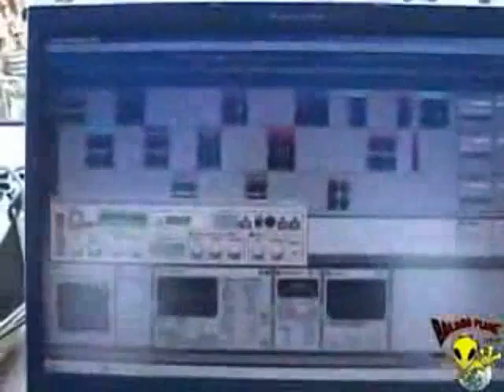vibe tribe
vibe tribe - big tasty